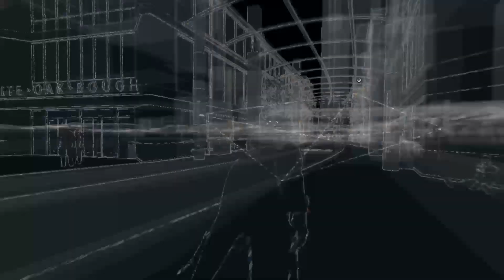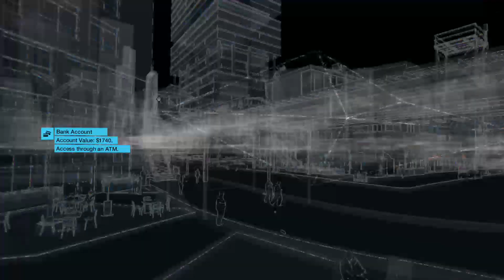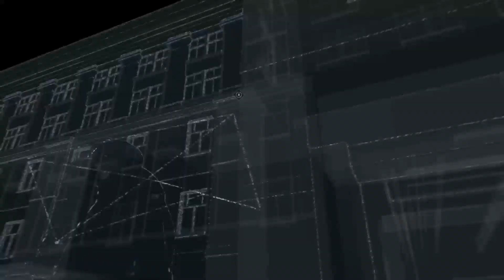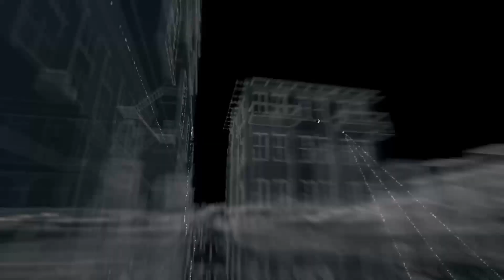Chaptor 27 of Watch_dogs